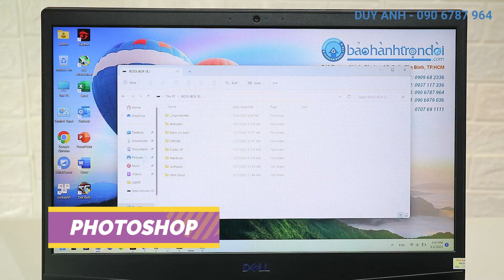Dell Gaming G5 5500 Core i7-10750H | GTX 1650Ti | Trải nghiệm Laptop Gaming giá rẻ DƯỚI 20 TRIỆU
𝗗𝗲𝗹𝗹 𝗚𝗮𝗺𝗶𝗻𝗴 𝗚𝟱 𝟱𝟱𝟬𝟬 𝗖𝗼𝗿𝗲 𝗶𝟳-𝟭𝟬𝟳𝟱𝟬𝗛 - 𝗠𝗮̣𝗻𝗵 𝗺𝗲̃, 𝗰𝗮̂́𝘂 𝗵𝗶̀𝗻𝗵 𝗰𝗮𝗼

👉 Dell Gaming G5 5500 ( Core i7 10750H, 16G Ram, 512G Ssd, GTX 1650Ti, 15.6 inch, Full HD )
💰 18,500,000 VNĐ

📞 DUY ANH : 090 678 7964

HÃY ỦNG HỘ NHÂN LAPTOP – BẢO HÀNH TRỌN ĐỜI:
746 Trường Chinh, Phường 15, Quận Tân Bình, TpHCM